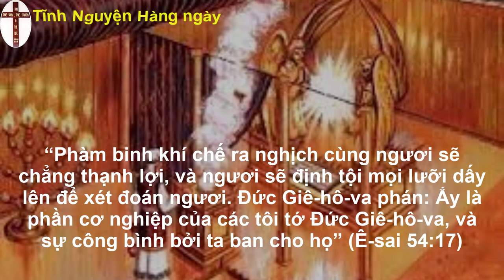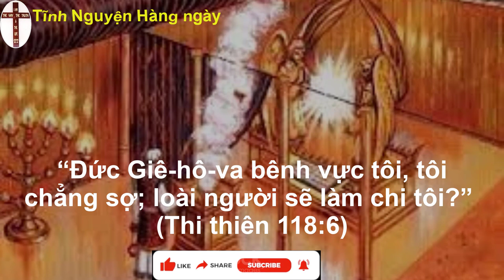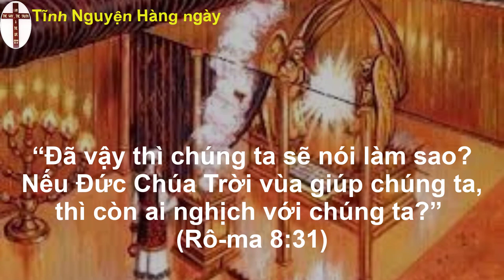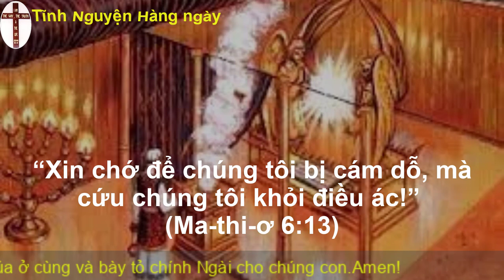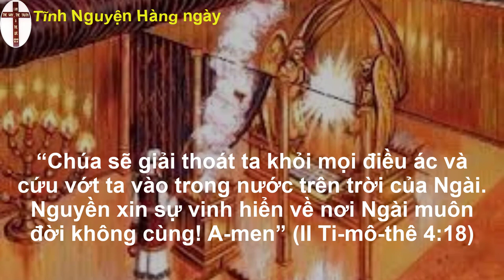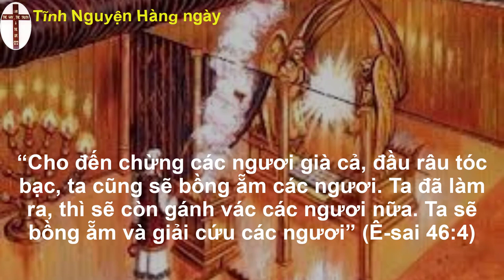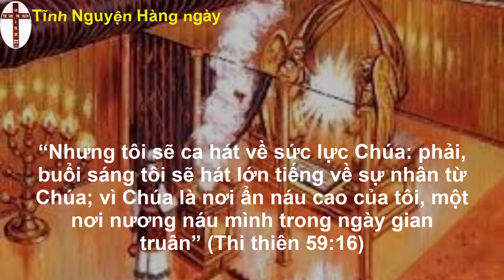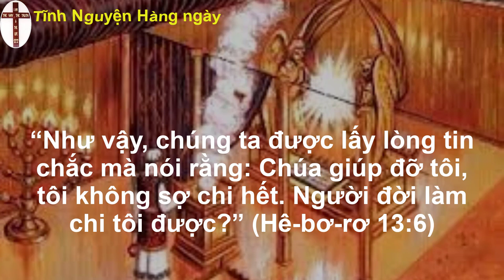Oneway radio | Tĩnh nguyện hằng ngày 20/10/2022